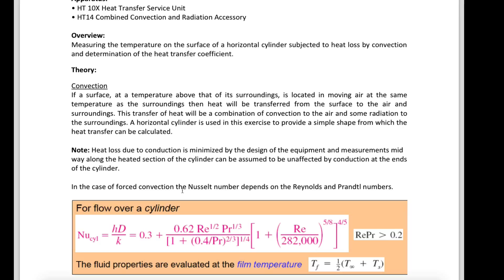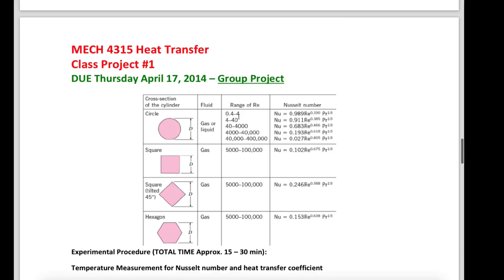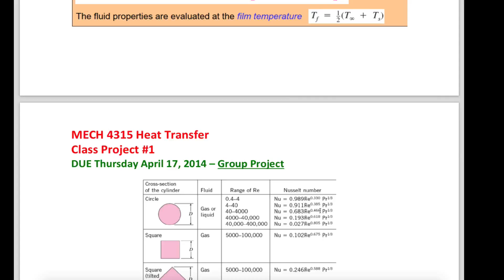Video 1003 Convection Heat Transfer Experiment Part 3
This video shows calculations needed to analyze the Convection Heat Transfer Experiment. This includes calculation of the Nusselt number and heat transferred from the cylinder to the surroundings.

This material is based upon work supported by Halliburton. Any opinions, findings, and conclusions or recommendations expressed in this material are those of the authors and do not necessarily reflect the views of Halliburton.

Video by: Jorge Rosero